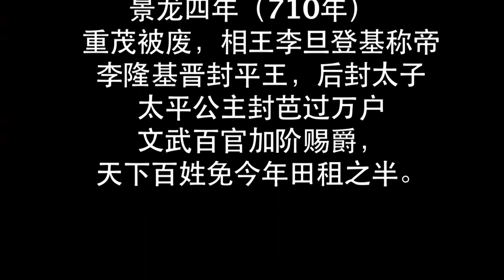【宫廷上位录】46｜武则天退位，一对宫女姐妹花被迫卷入权斗旋涡，利用公主皇子开启上位之路👑｜杨幂 龚俊 刘心悠 李承铉 惠英红